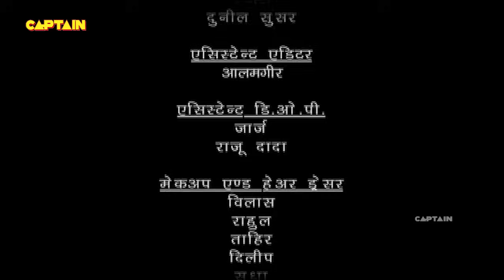देत्यानी ने परियों को परीलोक से किया बेघर | Baalveer | Episode 765 | Full Episode